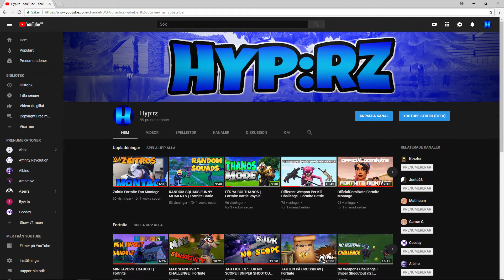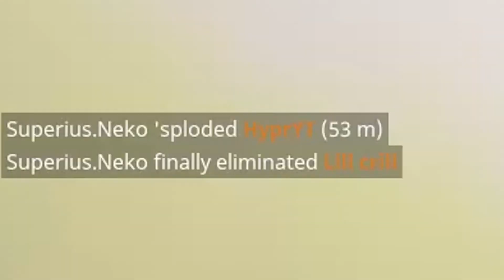NO AIM CHALLENGE | Fortnite: Battle Royale På Svenska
I denna videon stänger vi av aim funktionen och försöker vinna. Det går sådär.